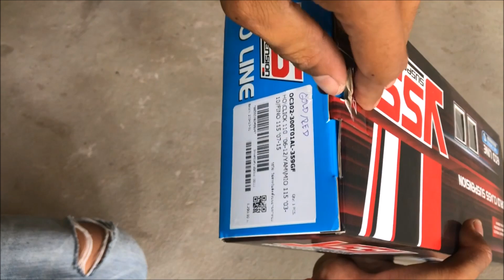[EP.9]เปลี่ยนโช๊ค YSS มีโอใหม่มาดูจะนิ่มกว่าเดิมไหม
ขออนุญาตบุคคลในคลิปครับ